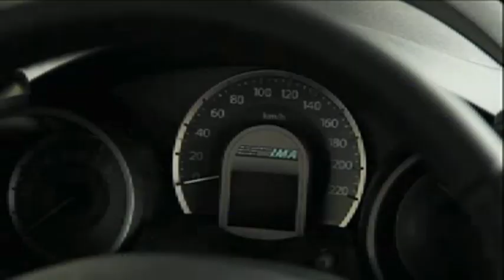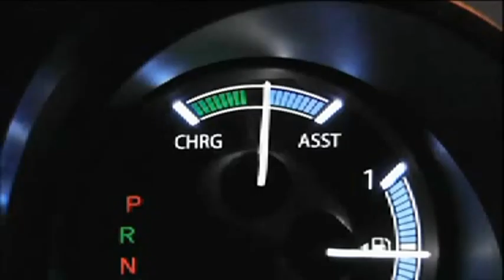Honda Jazz Hybrid 2011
Les caractéristiques et les photos de la Honda Jazz Hybrid 2011 sur LaTribuneAuto.com